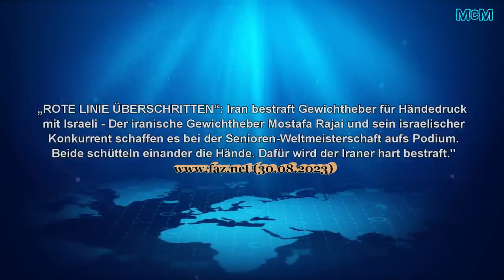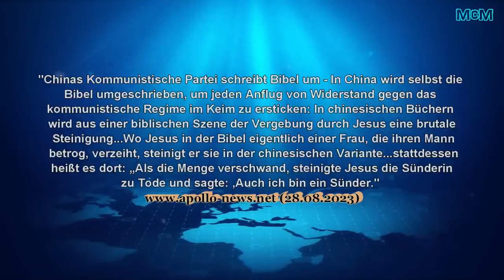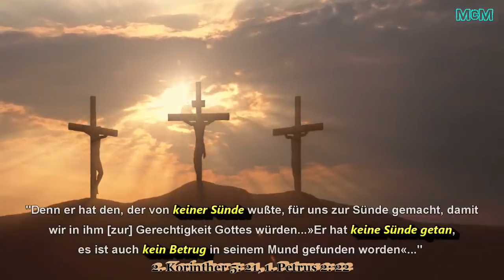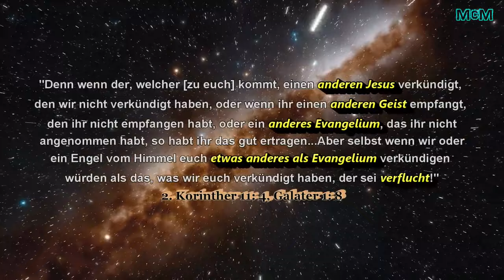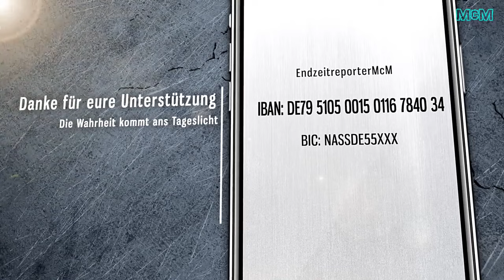Jesus wird zum Mörder! ➤ Die chinesische Bibel